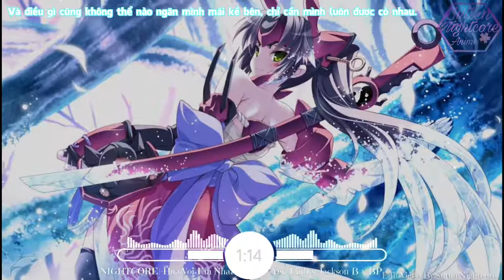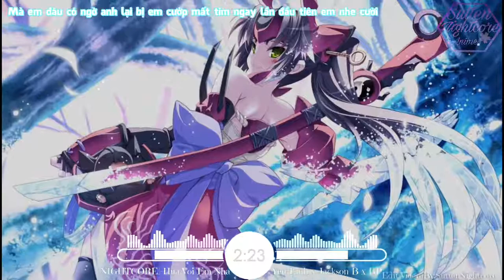✿『Nightcore』HỨA VỚI EM NHA|Yến Linh x Jackson B x BP Bounce [Lyrics]( T.T.H Remix ) ✘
📌 Song Information
🎧Song:✿『Nightcore』HỨA VỚI EM NHA|Yến Linh x Jackson B x BP Bounce [Lyrics]( T.T.H Remix ) ✘

► Follow ARTIST:
Composer , JacksonB

➥♫Lyrics♫:
Ver1
Anh là ai, đến từ đâu, làm cho trái tiim nay say
Anh là ai vậy, đến từ đâu đấy ? Sao cứ cười ? Em thẹn!
Ver2
Tay cầm tay ta cùng nhau ngó lên trời mây, đâu cần chi phải tìm, phút
giây yên bình ở đây.
Hãy lại gần em đi người ơi, suốt đời này cũng không xa rời. Sát lại đây
em nói anh nghe đôi lời người ơi.
Đk1
Lòng em đã thương anh kể từ khi hai chúng ta chưa thuộc về nhau
nhưng giả vờ hững hờ.
Mà em đâu có ngờ anh lại bị em cướp mất tim ngay lần đầu tiên em nhẹ
cười, có lẽ ta sinh ra để thuộc về nhau.
Buildup
Tình yêu đẹp như trong mộng, em không muốn tỉnh giấc, chẳng lo ngày
mai nữa đâu.
Và điều gì cũng không thể nào ngăn mình mãi kề bên, chỉ cần mình luôn
được có nhau.
Rap
Ở đâu tới đây anh xuất hiện ôi sao thật kì diệu
Từ nay cuộc sống của em them một gia vị mới là tình yêu
Em không muốn hứa thật nhiều chỉ muốn anh thấy em làm bao nhiêu
Muốn cùng anh đi thật xa và muốn nói nói anh nghe bao điều.
Vậy anh à, về nhà với em được không?
Đã thương yêu nhau thật long thì đừng bắt em phải chờ mong

Giờ anh có muốn từ chối thì cũng phải yêu em mà thôi
Bởi vì ngay lần đầu gặp nhau cũng là trong tính toán của em rồi!
CD
Yêu em bên em, cầm tay em không bao giờ xa rời.
Hôn lên môi em người ơi
Hứa với em nha, anh à
Đk2
Người ơi anh có hay trong lòng này mong, mong chúng ta sẽ được gần
nhau. Chung một nhà nhé anh!
Dù cho có nắng hay bao nhiêu ngày mưa vẫn có em luôn ở cạnh anh bên
anh mà, cứ yêu em tất cả để đó em lo.
⚠️If you are a record label and or artist and want your song taken down from my channel please contact me immediately and it will be taken care of within 24 hours.By Mail:
⚠️Nếu bạn là một hãng thu âm và hoặc nghệ sĩ và muốn bài hát của bạn bị gỡ xuống khỏi kênh của tôi, vui lòng liên hệ với tôi ngay lập tức và tôi sẽ được xử lý trong vòng 24 giờ .Qua Mail:

©Đây chỉ là video đã được tôi chỉnh sửa cho khác đi bản gốc nên tôi không muốn người khác copy bản quyền của tôi và tôi chỉ làm vì mục đích giải trí.